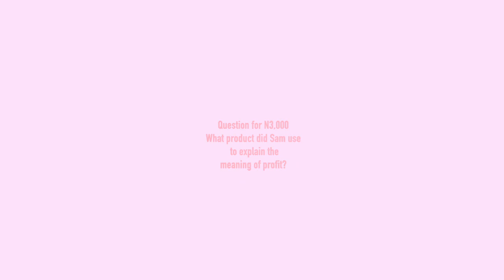25 Days of Christmas with Bukola Day 24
25 Days of Christmas with Bukola Day 24

This channel is more than just beauty and fashions. It encompasses an array of topics, including, but not limited to inspirational, women empowerment, beauty, business, health, culture, entertainment and advocacy.

**EMPOWERMENT & HOPE SUMMIT**
Start the new year on a great note. Set achievable goals, make your dream a reality or just get your motivational level up.

** You are here for the CUTTING COMB from Bukola Braiding**

You can also connect with Bukola Oriola on her websites

**Want to be on the show as a guess or sponsor**